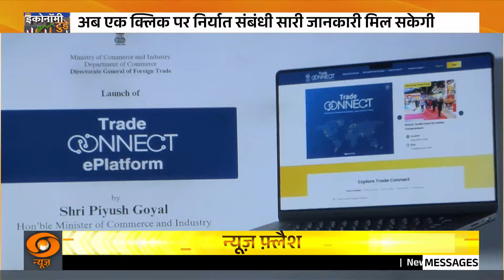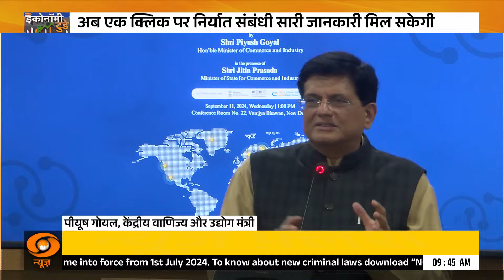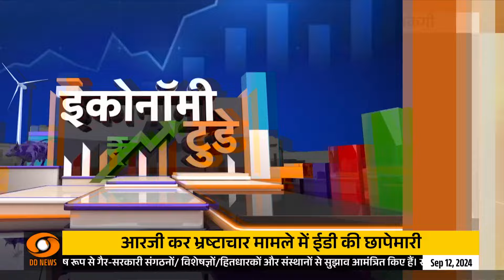केंद्रीय मंत्री Piyush Goyal ने ट्रेड कनेक्ट ई-प्लेटफॉर्म को लांच किया | Aaj Ka Focus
सरकार ने बुधवार को निर्यात और आयात से जुड़ी सभी प्रकार की जानकारी देने के लिए व्यापार पोर्टल शुरू किया। इस कदम से सभी उद्यमियों को मदद मिलेगी। ‘ट्रेड कनेक्ट ई-प्लेटफॉर्म’ को सूक्ष्म, लघु एवं मझोले उद्यम (MSME) मंत्रालय, भारत निर्यात-आयात बैंक, TCS, वित्तीय सेवा विभाग और विदेश मंत्रालय के सहयोग से तैयार किया गया है।